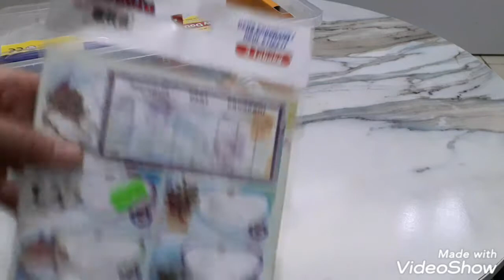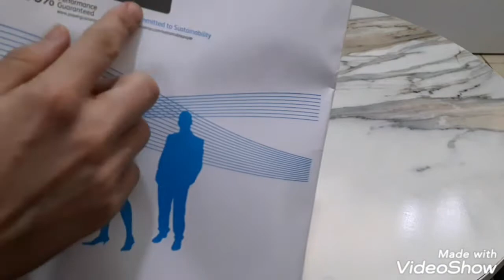قرطاسيه ابني للروضه (أغراض ومستلزمات مدرسيه للاطفال )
قرطاسيه وادوات مدرسيه